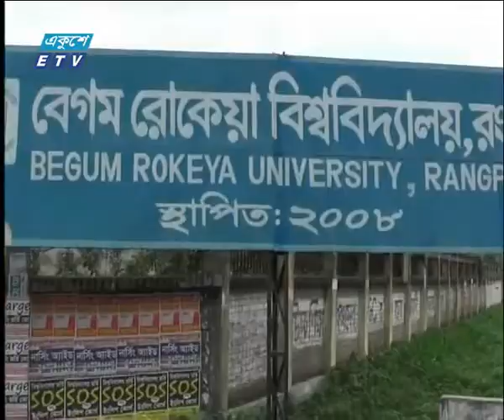02 PM News || 08 July 2019 || ETV News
সময়: দুপুর ২টার সংবাদ, ৮ জুলাই ২০১৯
উপস্থাপক: রাজিব জামান ও আশা সাবেরা

২০০০ সালের ১৪ই এপ্রিল এটি সম্প্রচার কার্যক্রম শুরু করে। টিভি চ্যানেলটির খবরে নতুনত্ব ও অভিনবত্ব থাকার কারণে দর্শকদের কাছে বিপুল জনপ্রিয়তা লাভ করে। দেশ বিদেশের সর্বশেষ খবর, নাটক, সিনেমা, ডকুমেন্টারিসহ নানা খবর ও বিনোদনমূলক অনুষ্ঠান প্রচারিত হয় একুশে টেলিভিশনে।